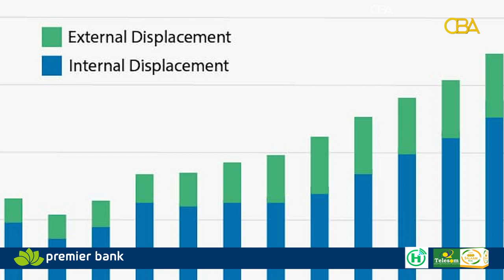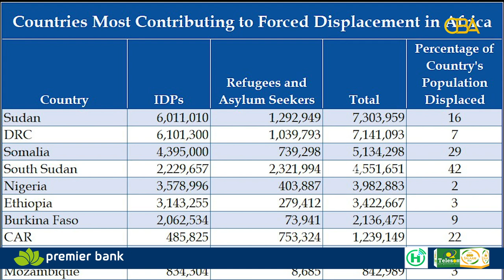Colaadaha ka jira qaarada Afrika ayaa barakiciyay in ka badan 40 milyan oo qof.